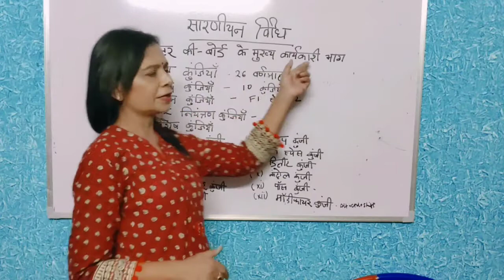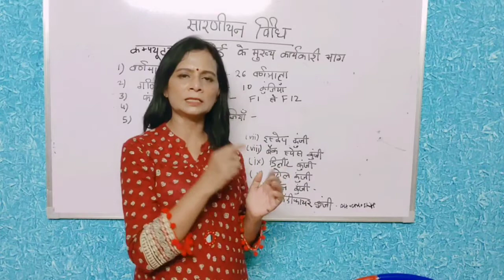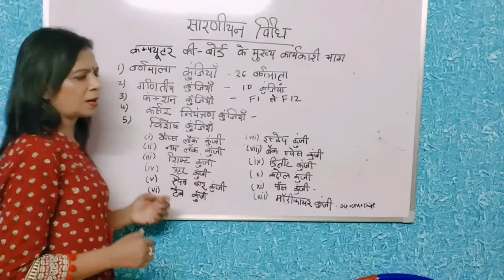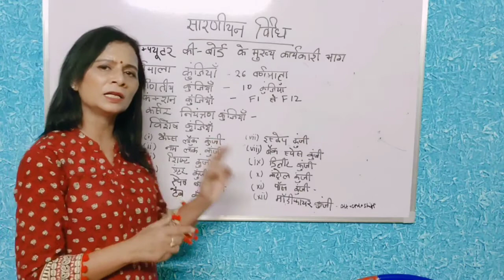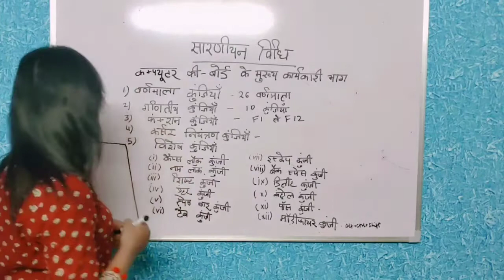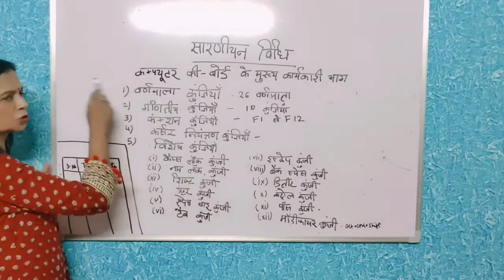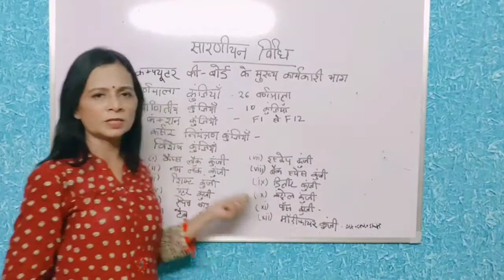sarni banana, Neelam Vishnoi Lecturer Modern Office Management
Sarni or table banana in Shorthand & Typing